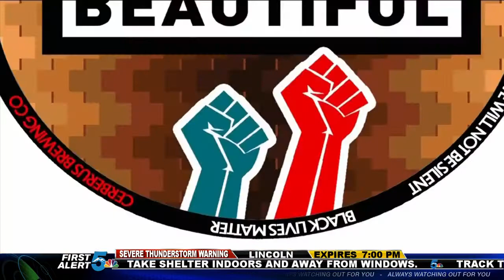Local breweries serving 'Black is Beautiful' beer in July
Breweries across the world are now joining in the fight for police brutality reform and equality for people of color, and they're doing it by brewing a pastry stout called "Black is Beautiful."